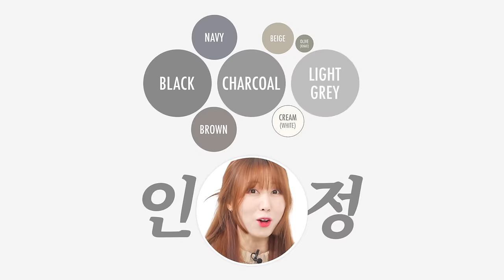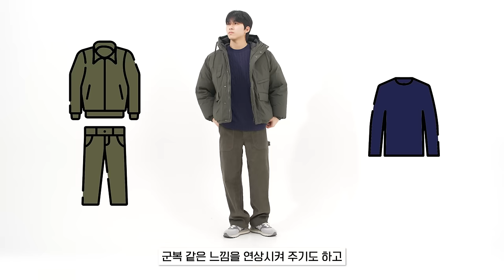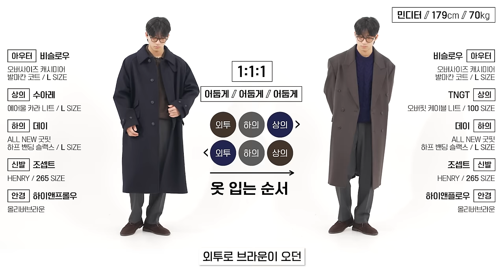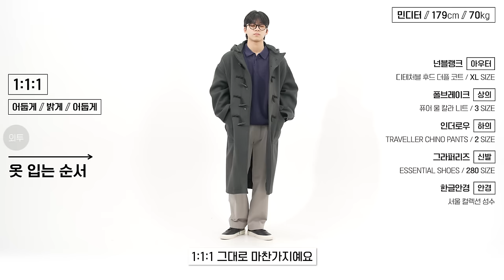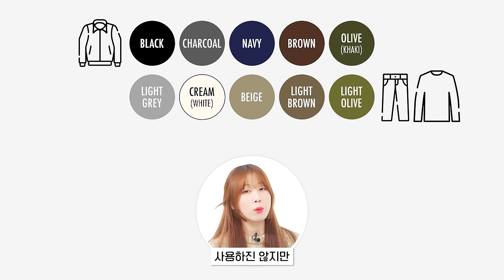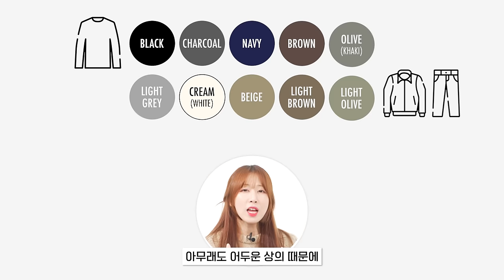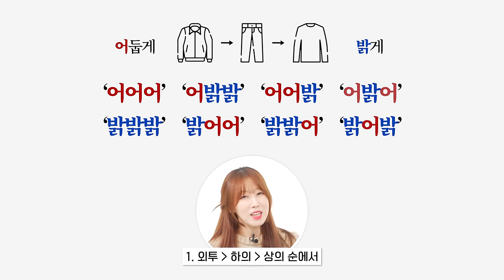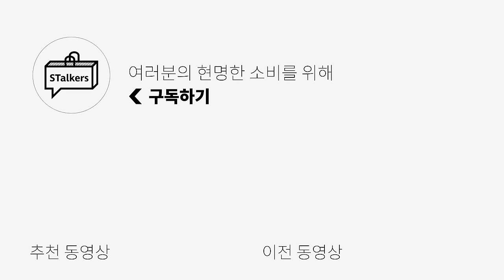200% 실패 없는 실전 컬러 공식🌈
0:00 오프닝
0:29 컬러조합 기본 가이드✅
2:30 실전! [어둡게 + 어둡게 + 어둡게] 조합
3:30 실전! [어둡게 + 어둡게 + 밝게] 조합
4:40 실전! [어둡게 + 밝게 + 어둡게] 조합
5:24 실전! [어둡게 + 밝게 + 밝게] 조합
6:24 실전! [밝게 + 어둡게 + 밝게] 조합
7:24 실전! [밝게 + 밝게 + 어둡게] 조합
8:05 실전! [밝게 + 밝게 + 밝게] 조합
8:58 실전! [밝게 + 어둡게 + 어둡게] 조합
9:24 엔딩 (요약본 있음)